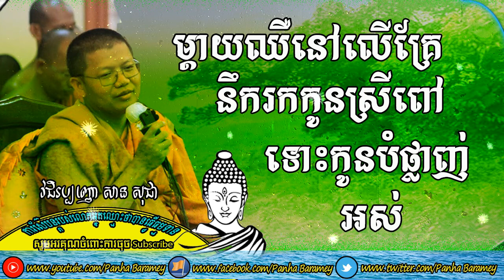San Sochea Question And Answer 2020 - Panha Baramey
កូនប្រុសជាអ្នកបានស្តាប់ធម៌យល់ មានក្តីជ្រះថ្លា តែម្តាយកំពុងឈឺនៅលើគ្រែ ហើយគាត់នឹករកតែកូនស្រី ដែលកូនស្រីនោះ ជាអ្នកបានបំផ្លាញទ្រព្យសម្បត្តិអស់។